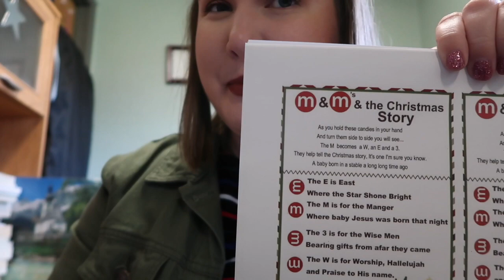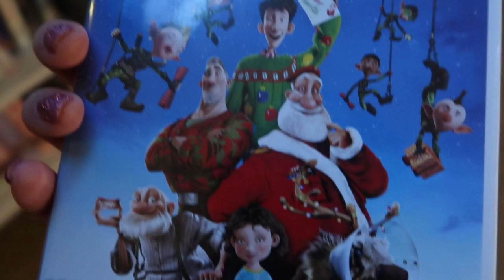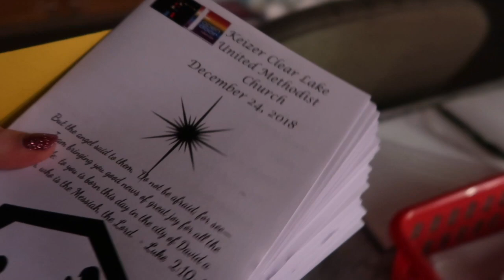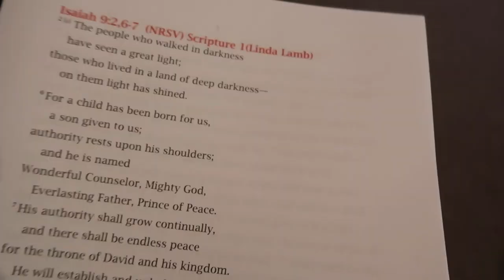Vlogmas-- The Weekly #4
The final days of vlogmas:)

It was so much fun to do Vlogmas this year!